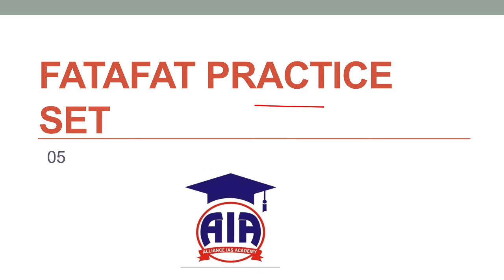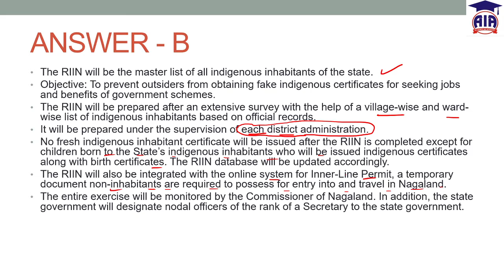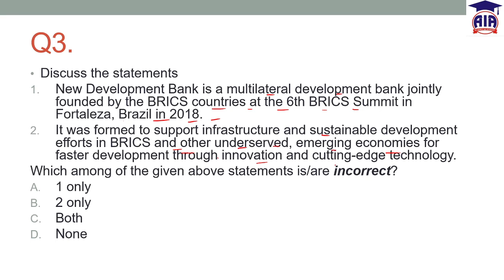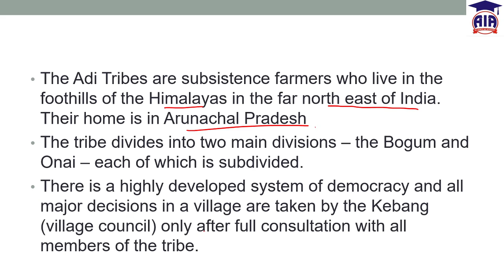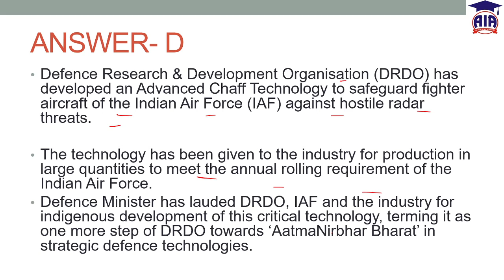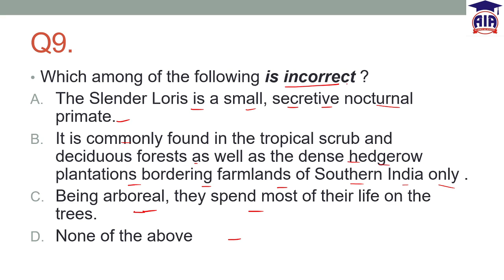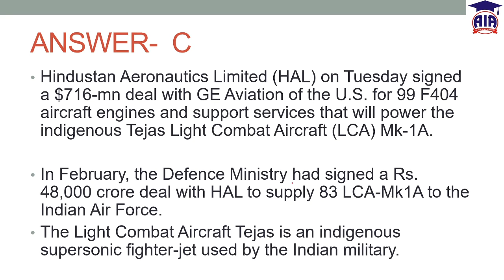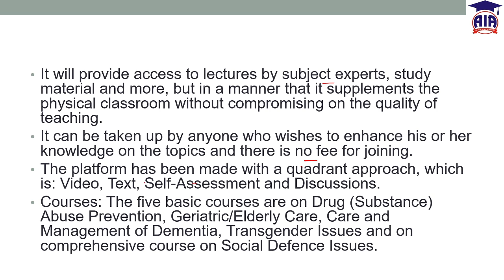UPSC fatafat Practice Paper-05